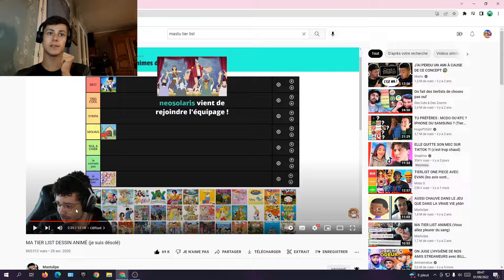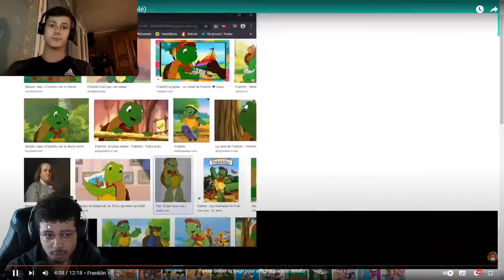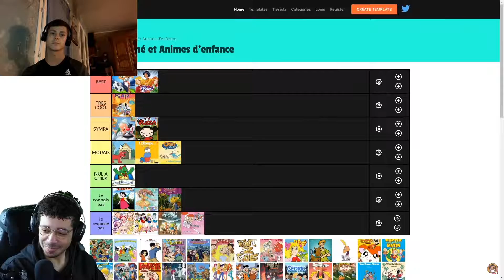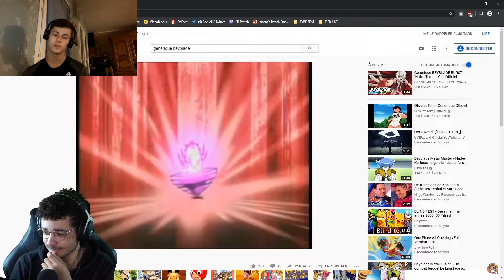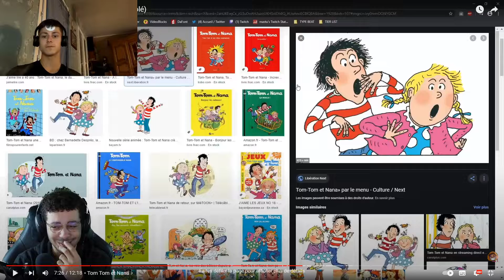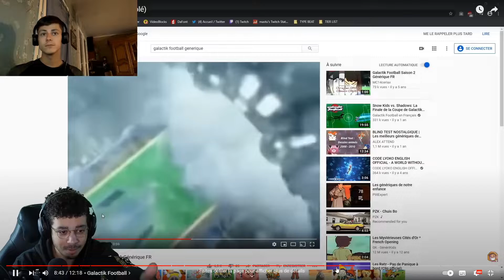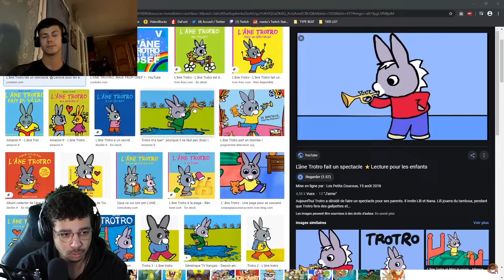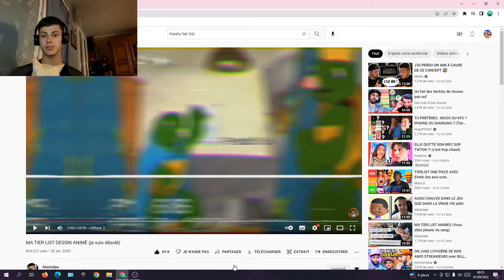WTF @MASTU MA CHOQUER DANS CETTE VIDEO(je pete un cable en video)